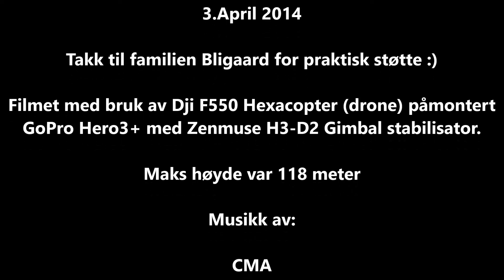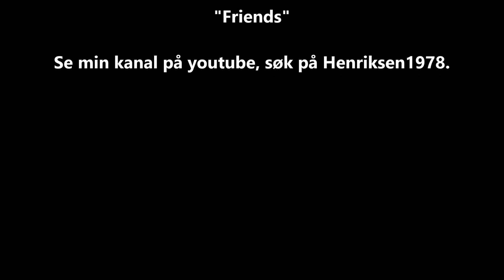Haugesund Rideklubb April 2014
Et lite filmklipp fra Haugesund Rideklubb og nærliggende områder.

En fantastisk plass for de hestefrelste!